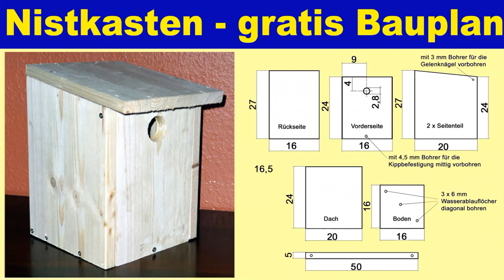Nistkasten nach Anleitung selber bauen für Meisen, Spatzen, Sperlinge & Co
DIY für den Nistkasten einen kostenlosen Bauplan von einem Brutkasten aus Holz  mit Anleitung zum selber machen, für Blaumeise, Tannenmeise, Sumpfmeise, Haubenmeise und Sperling